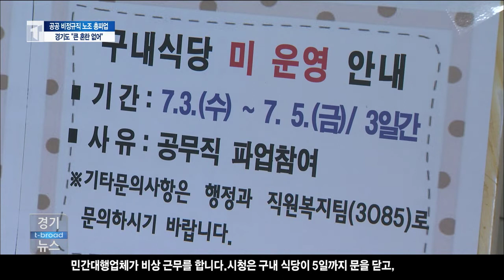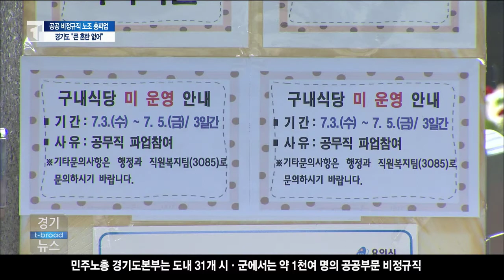[용인]경기도 "큰 혼란은 피했다"/티브로드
이번 파업에는 지자체 소속의 공공부문 비정규직 노조원들도
참여했습니다.
행정 공백이 발생하지 않도록 지자체들은 비상근무 체제에
들어갔는데요.
우려했던 큰 혼란은 없었습니다.

-티브로드기남